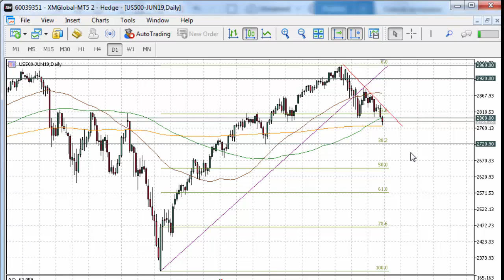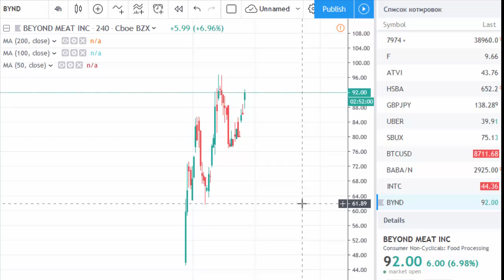S&P lost an important support | tradimo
Investors seek refuge in bonds as fears of the potential recession in America mount.